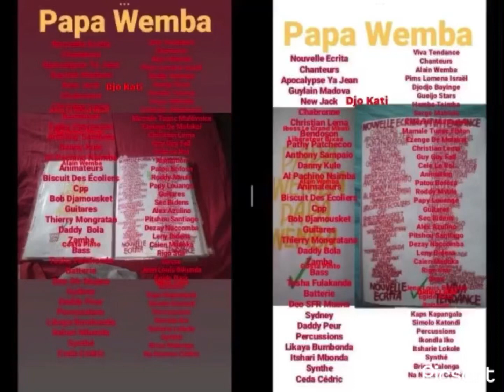PAPA WEMBA ET NOUVELLE ECRITA VIVA TENDANCES